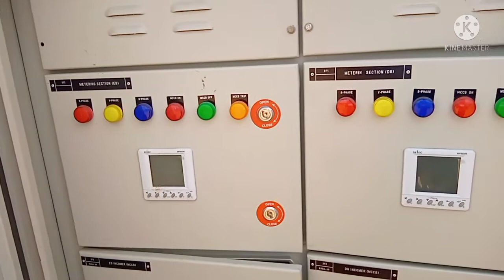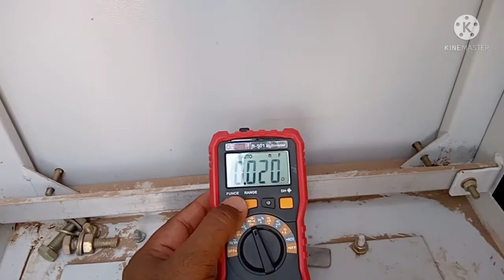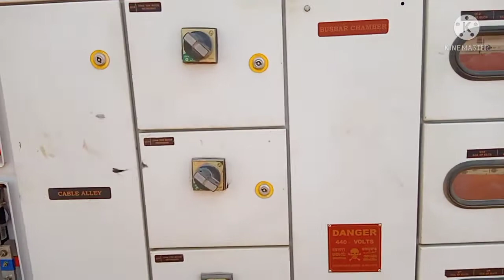THREE FHASE PANEL KO MULTIMETER SE CHECK KRE # पैनल चेक करना सीखें पलाटं लाईन में तीन फेस 440 VOLT &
THREE FHASE VOLTAGE KAISE CHECK KRTE H
MULTIMETER SE #
3 THREE FHASE PANEL KO MULTIMETER SE CHECK KAISE KARTE H

AJ HUM AP KO BTANE Wle h PANEL KI MCCB KO MULTSE CONTINUTY SE KAISE CHECK KRTE H  440 VOLT  PAWER  $

YOU TUBE QUIERIES. #

Edit suggestion how to check 3 phase voltage using multimeter
how to check 3 phase voltage using multimeter
Edit suggestion how to check 3 phase motor
how to check 3 phase motor
Edit suggestion how to check 3 phase meter reading
how to check 3 phase meter reading
Edit suggestion how to check 3 phase motor winding with test lamp
how to check 3 phase motor winding with test lamp
 winding in tamil
how to check 3 phase motor winding in tamil
Edit suggestion how to check 3 phase capacitor
 with digital multimeter
how to check 3 phase capacitor with digital multimeter
Edit suggestion how to check 3 phase motor winding with multimeter
how to check 3 phase motor winding with multimeter
Edit suggestion how to check 3 phase submersible motor with multimeter
how to check 3 phase submersible motor with multimeter
Edit suggestion how to check 3 phase current using multimeter
how to check 3 phase current using multimeter
Edit suggestion how to check 3 phase motor with megger
how to check 3 phase motor with megger

         ALL PEOPLE I LOVE SO SEE MY VIDEO